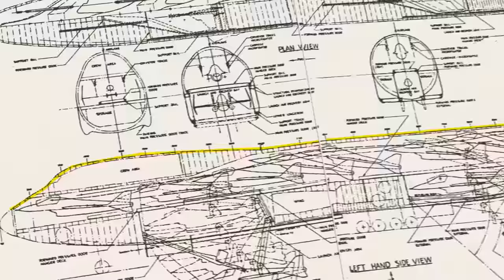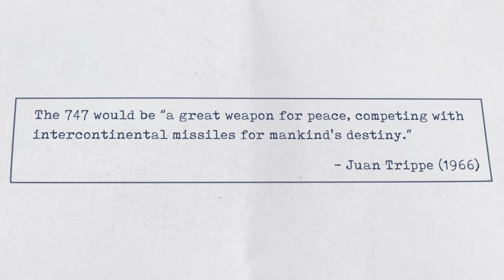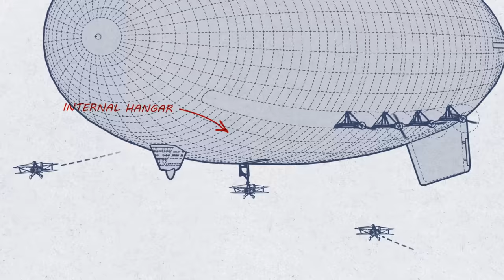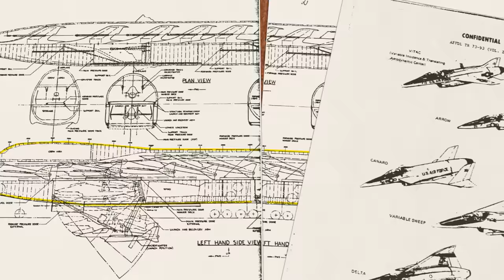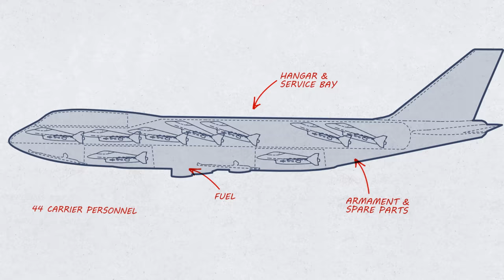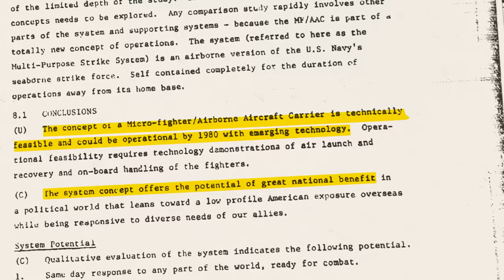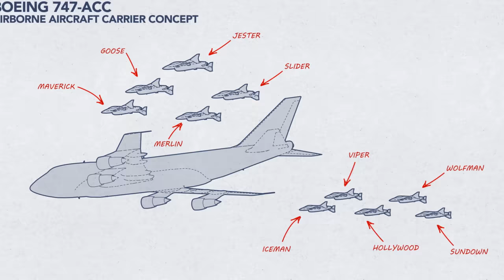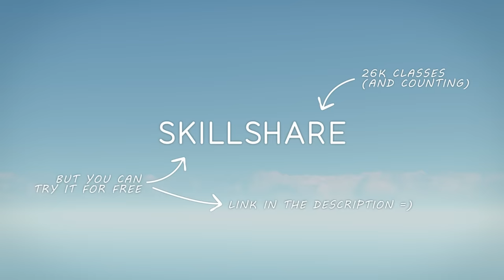The Air Force’s Crazy 747 Aircraft Carrier Concept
Enjoy over 23,000 classes covering just about anything!

It sounds like the stuff of science fiction: A Boeing 747 with an internal hanger loaded with 10 specially designed fighter jets. An on board crew to launch, recover, refuel and rearm the jets while in mid-flight. Sleeping quarters and a crew lounge to ensure that a squadron of 14 fighter pilots and 18 mission specialists stay rested. All of it hurtling forward at Mach 0.85, 35 thousand feet above sea-level. That’s asking a lot from a Boeing 747 Jumbo Jet. But a once classified feasible study prepared for the U.S. Air Force details how it could be done.

An Airborne Aircraft Carrying Boeing 747 might have been an overly-ambitious, overly-complex and ham-handed idea from 1970s, but it wasn’t entirely out of left field. The U.S. Military had been experiment with the aerial aircraft carrier concepts for nearly half a century. In the early 1930s, two U.S. Navy airships, the USS Akron and the USS Macon carried up to 5 planes stored inside an internal hangar bay. These airborne aircraft carriers enhanced the Navy’s seaborne scouting ability, and the airships’ onboard planes could be deployed for further scouting or defensive purposes. But both USS Akron and Macon were destroyed in weather related accidents not even 3 years after their introductions, helping to put an end to any future airship-based aircraft carriers. But the experiments continued in the 1940s, this time spurred on by a need to protect long-range intercontinental bombers. A seemingly sensible solution to extending escort fighter range was to have long-range bombers carry escort fighters onboard which could be deployed and recovered when needed. But the promising concept proved far more difficult in reality, with aircraft recovery being a particularly dangerous endeavor. Multiple docking methods were attempted, but only one version using a trapeze mechanism and a full-sized fighter ever saw limited service. By the mid-1950s, aerial refueling had proven itself to be a far more practical and safe solution to extending aircraft range.
Yet, the Air Force reexamined the concept again in the early 1970s. This time, spurred on by perceived strategic vulnerabilities to conventional seaborne carriers and the new opportunities brought on the enormous Boeing 747 and Lockheed C-5. The feasibility study titled #747

Declassified ‘Investigation of a Micro-Fighter/Airborne Aircraft Carrier Concept’ can be found

Special thanks to: Wyatt Doran, Gibbo, Jake Hart, Coby Tang, Cole Gerdemann, Christian Altenhofen, Xan Daven, Felix Wassmer, Jefferson Hu, Jean-christophe, Colin Millions, TOOLCO CORP, Anthony, Razvan Caliman, Joseph Zadeh, Mark Mills, Robert Tait, Danny Wolf, Matt Waters, Trent Bosley, and Christopher Boyd for supporting us on Patreon and helping Mustard grow